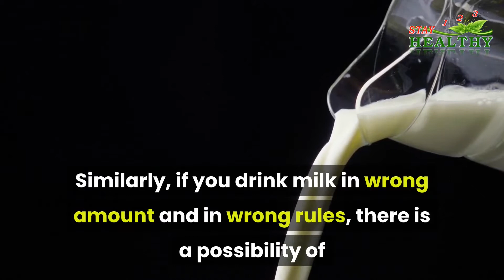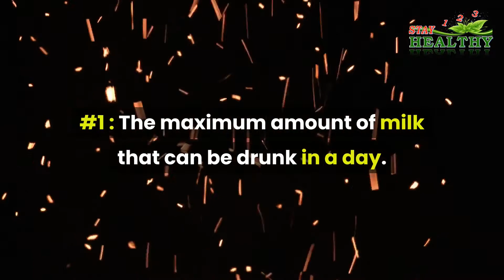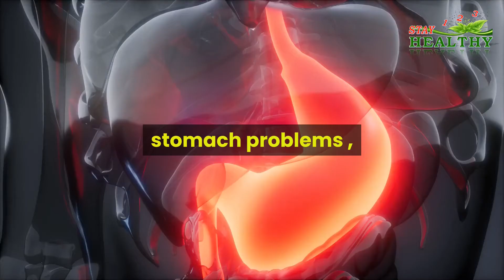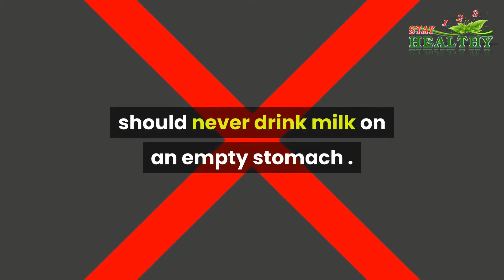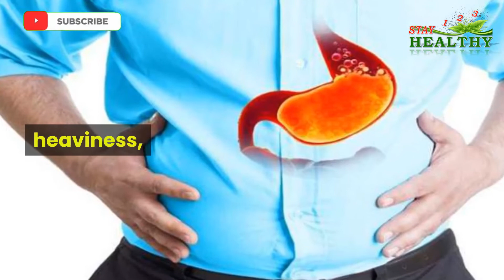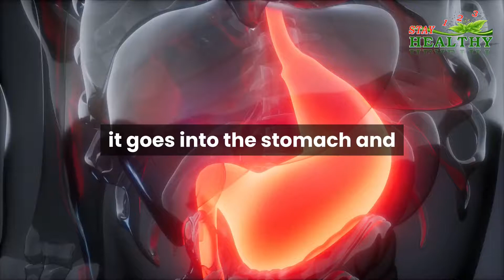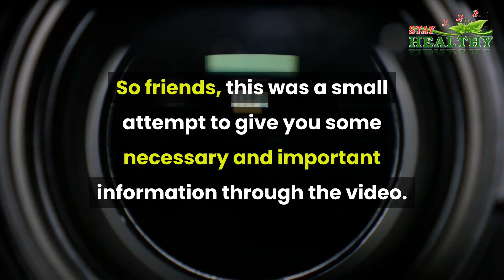How To Get The Perfect Health Benefits Of Milk | Do you Use it Properly or Not ?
Do you Use Milk Properly ,,,,?
99% People Drink Milk the Wrong Way,,,,!!!

If you drink milk in wrong amount and in wrong rules, there is a possibility of Indigestion, Gas, Upset stomach, Heartburn, Allergies and various diseases including Skin diseases.

  📌 The maximum amount of milk that can be drunk in a day.

  📌 The right time to drink milk.

  📌 How to drink milk, hot or cold.

 📌 When and how to use milk for a person who wants to gain and lose weight.

 📌 Who will drink milk and who will not.

 📌 What are the benefits or harms of mixing milk with any food?

Hope our Videos will make you satisfied.

Stay With Us and get many more Health & beauty Tips videos.

Thanks For Support & Joining Us.